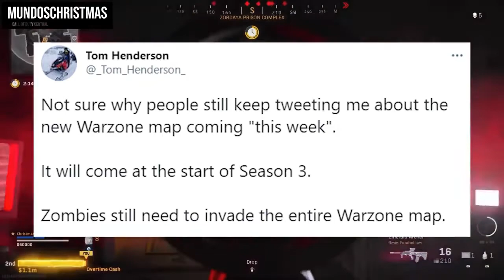*NEW* "It RUINIED Our Whole Game" Warzone Highlights and Funny Moments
Welcome to Call of Duty NEW TECH! On this channel, we do warzone highlight videos! Not only do we do warzone highlights and funny moments but we also talk about new updates coming to warzone and all the speculation about upcoming events. *NEW* "It RUINIED Our Whole Game" Warzone Highlights and Funny Moments